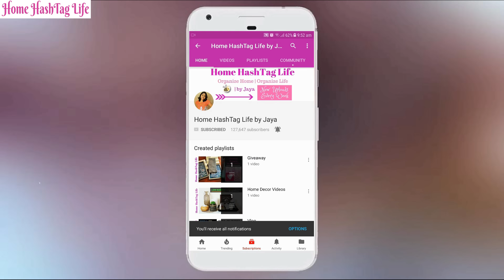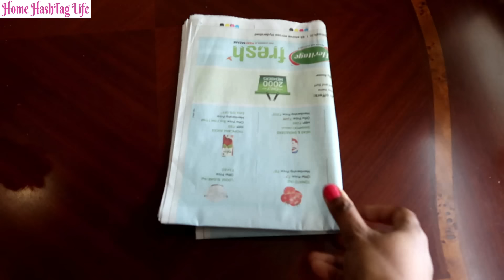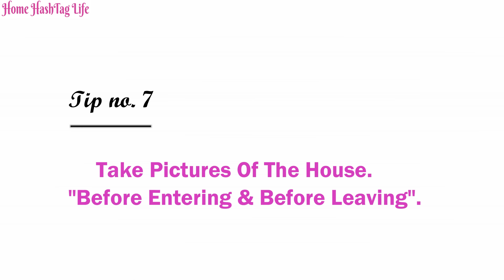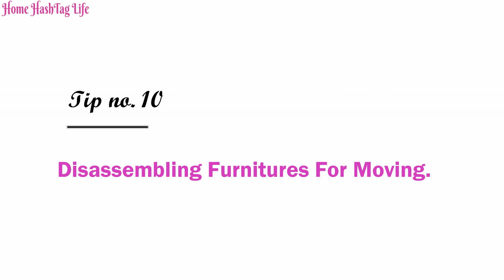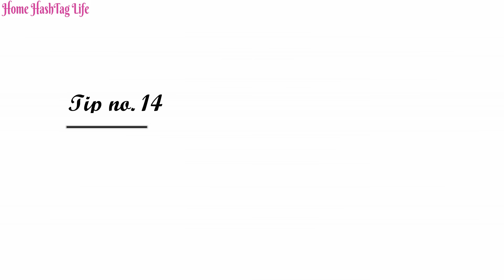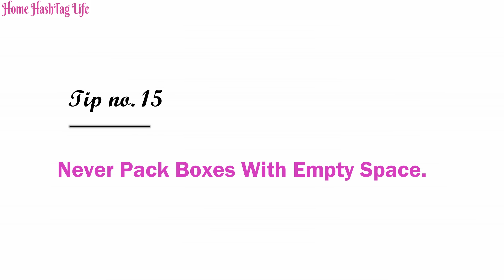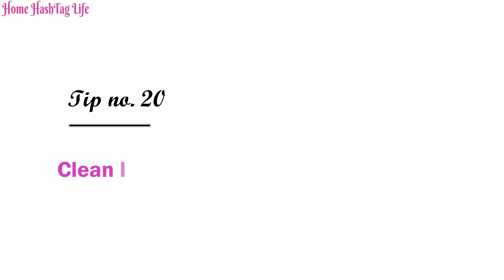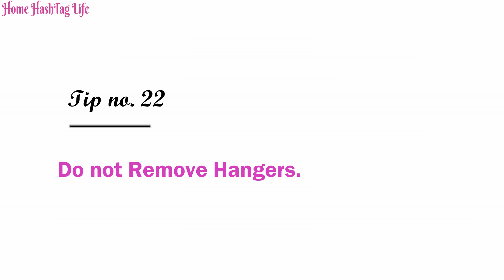25 BEST House Shifting / Packing Tips & Tricks For Moving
In this video I have shared 25 BEST House Shifting / Packing Tips & Tricks For Moving in India. Moving out from one place to another is a real pain but if you plan before hand you can shift your home in organized way. All these tips came from our past experiences, here I have shared things to carry while shifting and packing your stuff. Also making checklist for shifting house in India and I hope it will be helpful for your too. Hope you will enjoy watching the video too.

Cling wrap
Kids Tent house